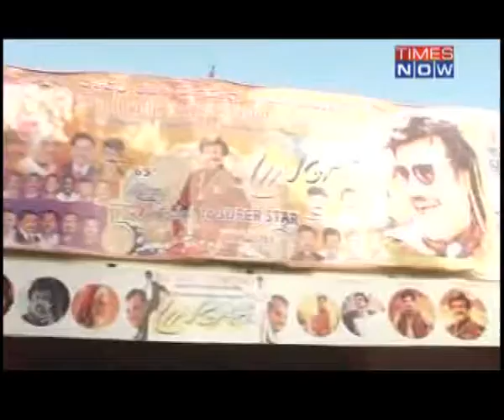ALIVE RAJINIKANTH BIRTHDAY